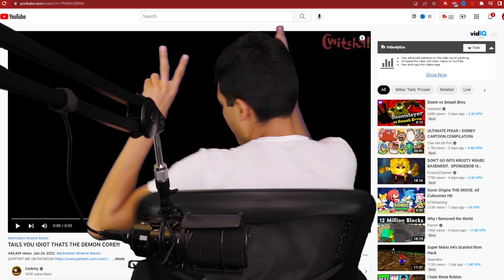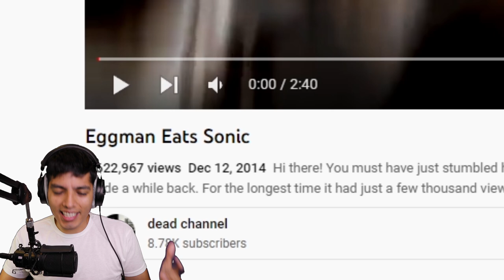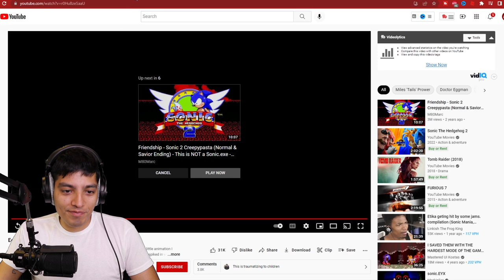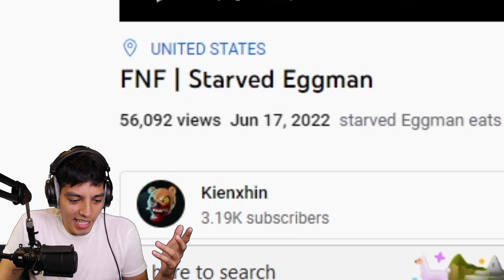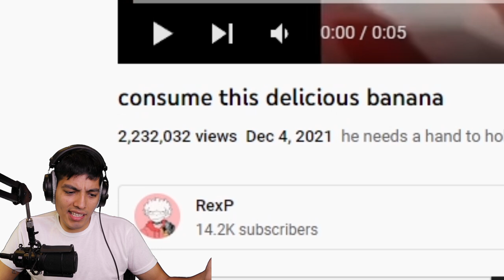EGGMAN ATE SONIC?! Reacting to Scary Sonic.exe videos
Today we react to some sonic videos !